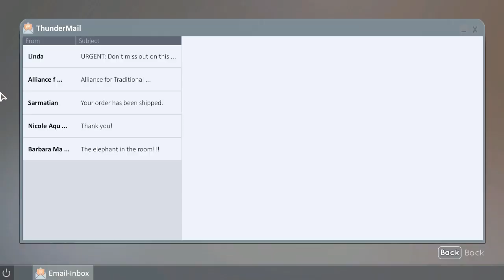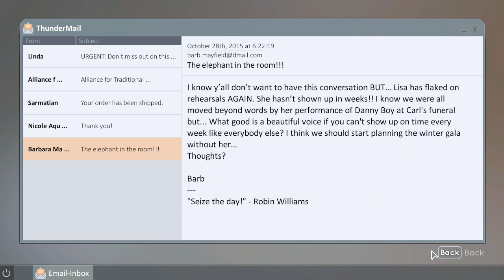Tell Me Why #4 - Tessa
Playing Tell Me Why